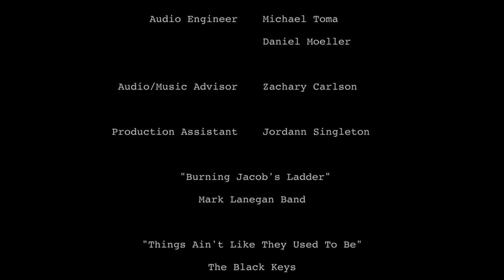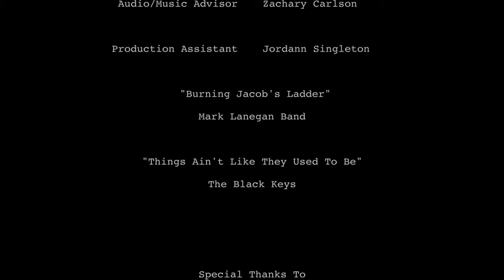SHEPPERD'S FLOCK - TOMA BROTHERS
Check out the headlining film of Crespi's Third Annual Film Festival from Michael and David Toma. Simply amazing! Produced by Edward Nyahay.